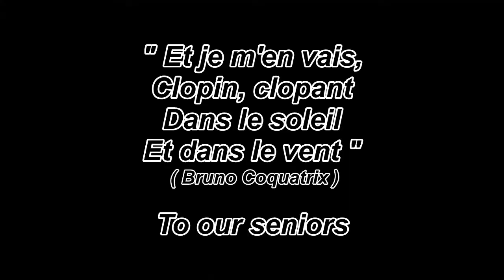Clopin -clopant (Dunant - Coquatrix) Thierry Carpentier Chapman Stick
a french song of Pierre Dunant and Bruno Coquatrix, about of suffering of old age when you keep a child's heart